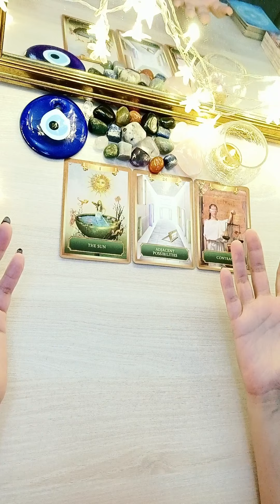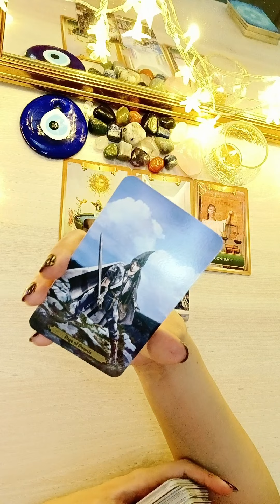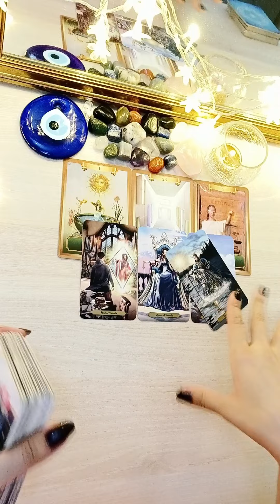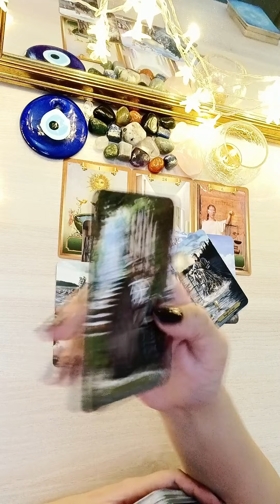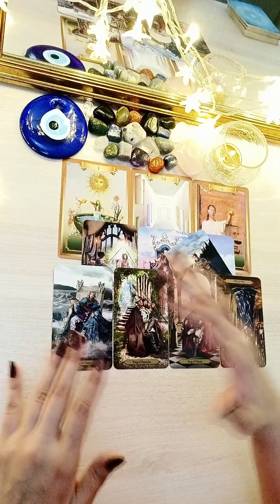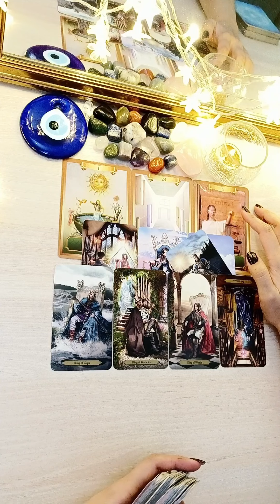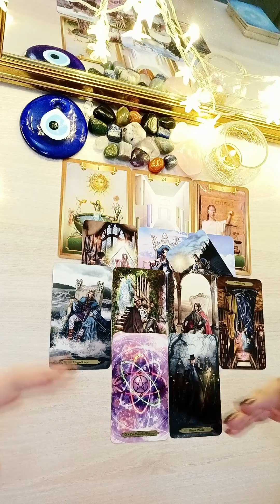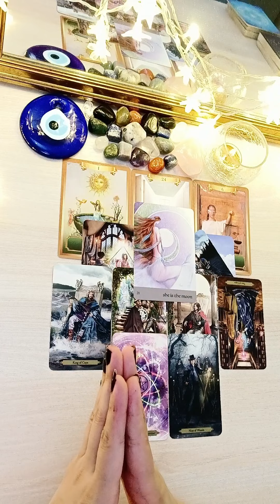ARIES♈SEPTEMBER 2022❤️3 Kings for Aries😱What!💕An offer⚡Wow an interesting read✨Must watch Extended👍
My pricing structure is below for your reference & choice:

For Twin Flames & Soul Mates:

1. Energy Checkin Reading + Answer to 2 questions + Your Guidance) = 50 USD including taxes (20-30 minute video)

2. Detailed Energy Checkin Reading + Answer to 3 questions + Your Guidance + Twin's / Soul Mate's Future actions) = 95 USD including taxes (40-50 minute video)

3. Extremely Detailed Energy Checkin Reading + Answer to 5 questions + Your Guidance + Twin's / Soul Mate's Future actions with Timeline + Outcome = 144 USD including taxes (50 - 60 minute video)

4. New or Future love personality traits + Timeline of approach or meeting + Outcome + Guidance = 55.55 USD including taxes (25-30 minute video)

5. Three card reading ( picture reading for your person's current feelings & thoughts for you) - 15.15 USD including taxes

6. One card energy checkin reading (picture reading) - 12.12 USD including taxes

7. Yes or No one card reading (picture reading) - 12.12 USD including taxes